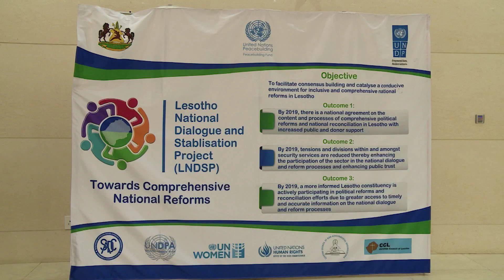NWS 2108 2130 NDPC